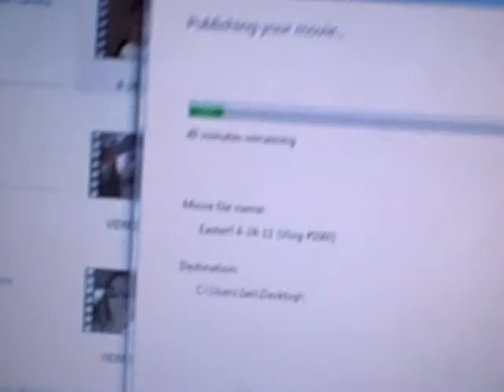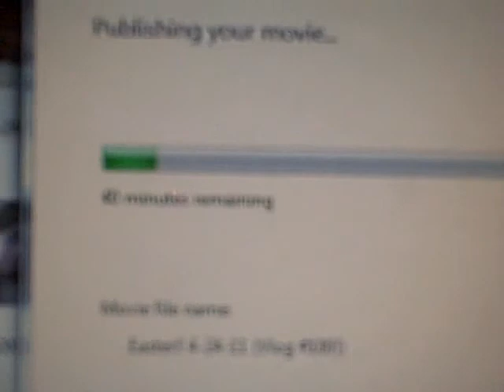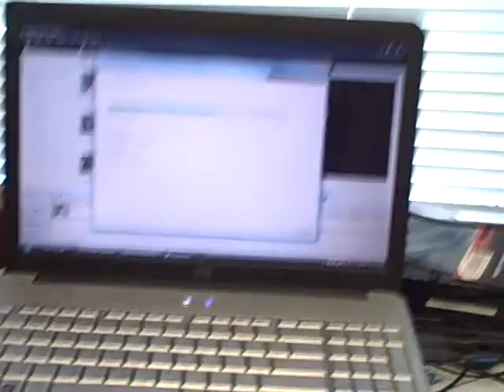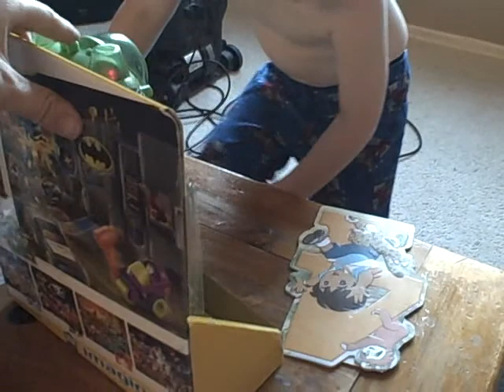Zombie Smile 4-28-11